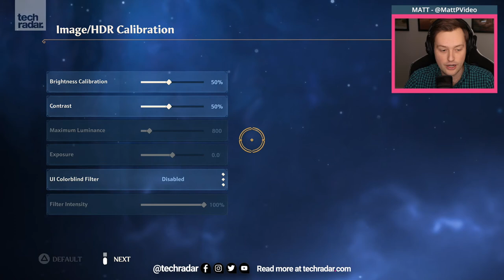Immortals Fenyx Rising | The first hour of the game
Watch Matt play through the first hour of Immortals Fenyx Rising on PS5 live! Hang out in the chat, ask questions, and have a laugh in Ubisoft's newest open-world adventure.

Read Adam's preview of Immortals Fenyx Rising on TechRadar.com -
Immortals Fenyx Rising is Ubisoft’s over-the-top take on Breath of the Wild – and it works
By Adam Vjestica September 11, 2020
There’s no doubt that Immortals Fenyx Rising is inspired by Nintendo’s hugely successful The Legend of Zelda: Breath of the Wild. To say otherwise would be skirting around the obvious – the similarities between Ubisoft's game and that which features an Elven-eared hero are frankly impossible to ignore.

That isn't necessarily a bad thing, though. After all, Breath of the Wild is a fantastic game, so building upon its already impressive foundations is a smart move. Fortunately, Immortals Fenyx Rising (previously known as Gods & Monsters) does more than simply riff off an existing formula.

In fact, I think it’s a game that Ubisoft should really be marketing more – it’s much more accomplished than the upcoming Watch Dogs Legion, for example, and after my two hour demo, I'm genuinely keen to play more.

00:00 Waiting
00:16 Stream starts